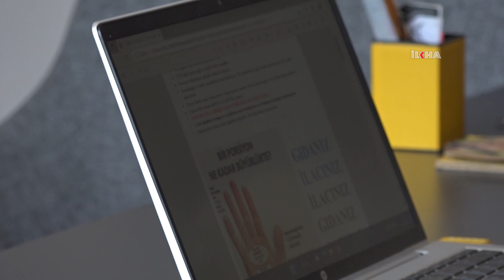Uzman Diyetisyen Sulak: Besin takviyesi veya ilaç kullanımına dikkatle yaklaşılmalı!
Kilodaki sorunları besin takviye ve ilaçların yerine beslenmeyle çözülebileceğini belirten Uzman Diyetisyen Hıdır Sulak, besin takviyelerinin bağımlılık yaptığını ifade ederek uyarılarda bulundu.

Değerli İzleyicilerimiz;